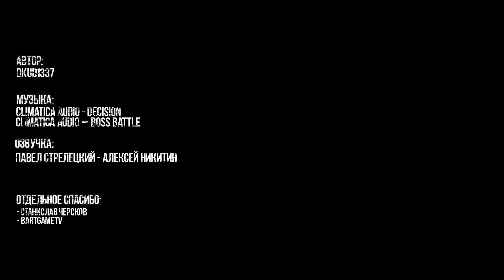«S T A L K E R 2»